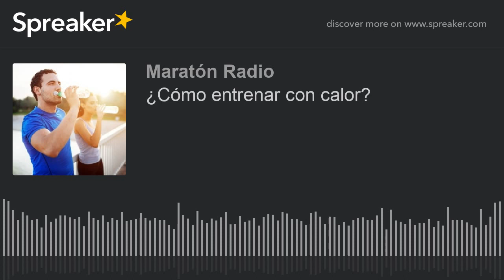¿Cómo entrenar con calor?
Nuestro organismo tiende a mantener el equilibrio entre la temperatura interna y la externa. Cuando llega la temporada de calor, la temperatura dentro de nuestro organismo también sube, lo que provoca que aumente nuestra frecuencia cardiaca, nuestra sudoración y nuestra fatiga.Para contrarrestar todo esto, es necesario estar hidratado. Pero no basta con estarlo durante el entrenamiento sino durante todo el día.  En este podcast, José Garay ofrece pautas para evitar la pérdida de hidratación y mantener los niveles de equilibrio.(function($) {window.fnames = new Array; window.ftypes = new Array;fnames[1]='NOMRE';ftypes[1]='text';fnames[0]='EMAIL';ftypes[0]='email'; /* * Translated default messages for the $ validation plugin. * Locale: ES */$.extend($.validator.messages, { required: "Este campo es obligatorio.", remote: "Por favor, rellena este campo.", email: "Por favor, escribe una dirección de correo válida", url: "Por favor, escribe una URL válida.", date: "Por favor, escribe una fecha válida.", dateISO: "Por favor, escribe una fecha (ISO) válida.", number: "Por favor, escribe un número entero válido.", digits: "Por favor, escribe sólo dígitos.", creditcard: "Por favor, escribe un número de tarjeta válido.", equalTo: "Por favor, escribe el mismo valor de nuevo.", accept: "Por favor, escribe un valor con una extensión aceptada.", maxlength: $.validator.format("Por favor, no escribas más de {0} caracteres."), minlength: $.validator.format("Por favor, no escribas menos de {0} caracteres."), rangelength: $.validator.format("Por favor, escribe un valor entre {0} y {1} caracteres."), range: $.validator.format("Por favor, escribe un valor entre {0} y {1}."), max: $.validator.format("Por favor, escribe un valor menor o igual a {0}."), min: $.validator.format("Por favor, escribe un valor mayor o igual a {0}.")});}(jQuery));var $mcj = jQuery.noConflict(true);mc_embed_signup{background:fdfdfd; clear:left; font:12px Helvetica,Arial,sans-serif; }/* Add your own MailChimp form style overrides in your site stylesheet or in this style block. We recommend moving this block and the preceding CSS link to the HEAD of your HTML file. */El podcast ¿Cómo entrenar con calor? ha sido publicado en Maratón Radio